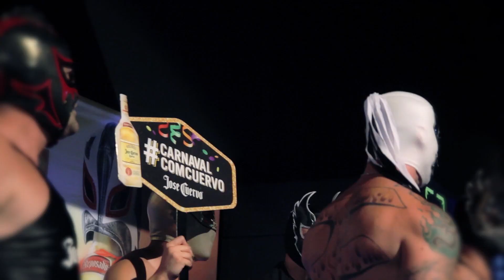Bloco da Lucha Libre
Não, não é um desfile de fantasias: é muito mais do que isso! A Jose Cuervo agitou uma das melhores festas do mundo: o Carnaval do Camarote Salvador. Teve margarita, muita curtição e...um bloco muito inusitado. Dê o play!